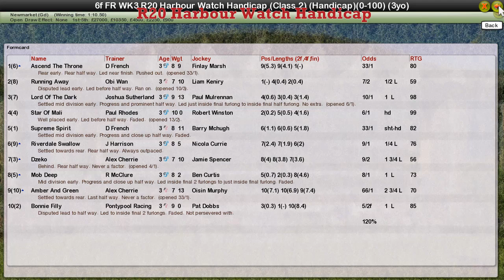FR WK3 R20 Harbour Watch Handicap